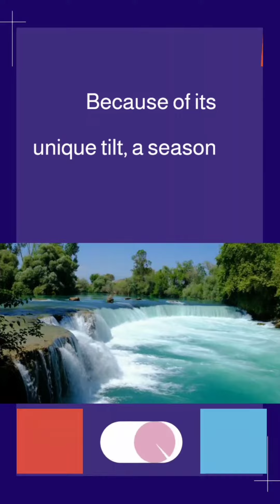UNBELIEVABLE SPACE FACTS..💯💯shorts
In this video I share some of the most incredible facts about space.
Hi everyone ,my videos will be based on the science and the concepts which seems to be  very difficult in maths ,physics and chemistry ,and it will also be based on the science in nature and many more.
 keep watching
.The Science Shorts.